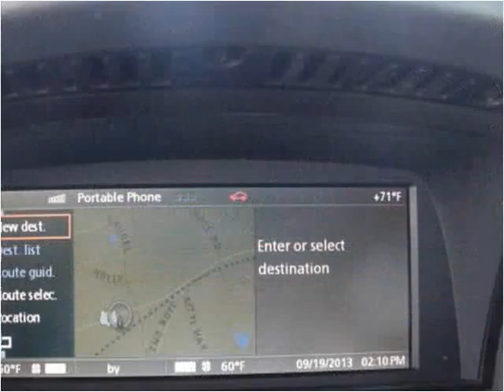2004 BMW 7-Series Used Cars Lexington SC